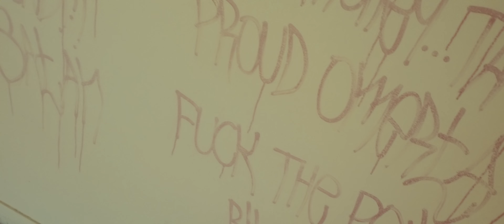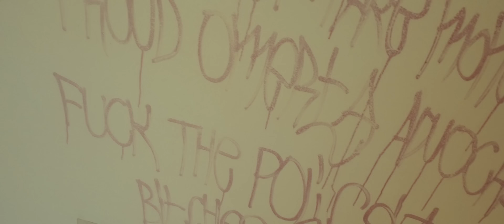Nihilist - Strutter Of The Year [Official Video]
'Strutter Of The Year' taken from Nihilist's 13 track sophomore release NightShift OUT NOW @

Clip by Avene

Nihilist's 13 track sophomore offering NightShift details a life consumed by drugs and crime in Sydney's West.

1.
2. Out My Mind
3. Check Me Out ft. Dseeva
4. Warpath
5. Boredom
6. One Call Away ft. Hyjak
7. Pyrex
8. Devil Wears Prada
9. ADIDAS
10. Again
11. We Are Strong ft. Scepaz
12. Strutter Of The Year
13. So Different

All lyrics by Nihilist except noted features by Dseeva, Hyjak & Scepaz
Recorded, mixed & mastered by Espa

Photography by My Evolving Eye
Artwork by Mat-RDM-Cooper

Sub Conscious Records 2017